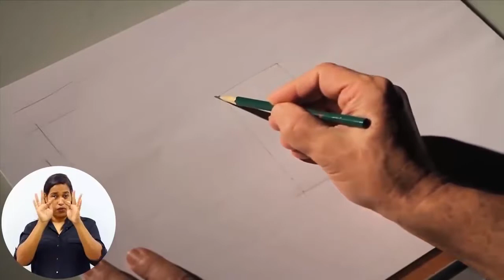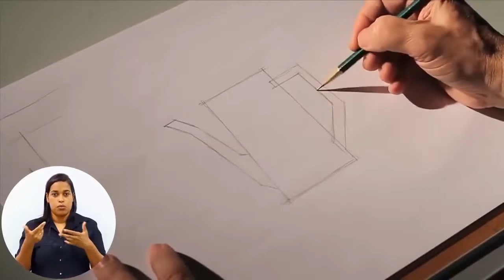DESIGN DE INTERIORES DESENHO DE OBSERVAÇÃO COMPETÊNCIA 1 ( Aula 3/4)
► Competência  1

Conhecer os fundamentos da Linguagem Visual e os materiais de execução do Desenho de Representação, exercitar e aprimorar o traço

► Resumo:

Nesta aula, você vai aprender quais são os fundamentos da linguagem visual, compreender o que é o desenho de observação e representação, além de conhecer as cinco habilidades básicas do desenho e os principais materiais utilizados para a sua execução.

Vamos lá!

1. Fundamentos da Linguagem Visual

2. Cinco habilidades básicas do desenho

3. Conhecendo os materiais

4. Treinando o traço

5. Estudando os elementos básicos da comunicação visual

6. Educação à Distância (EAD)